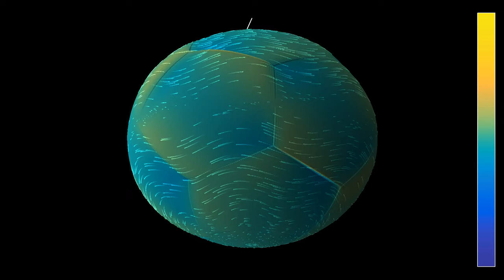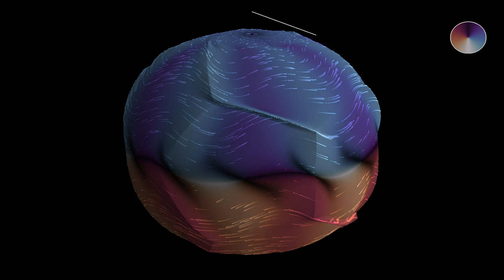A laminar flow over an immersed dodecahedron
Like the video , this one shows a shallow water flow over a dodecahedron. The difference is the initial state, which is a slightly perturbed laminar flow, flowing eastward in the northern hemisphere and westward in the southern hemisphere.
The depth in the shallow water equation has been computed from the distance between the sphere and an embedded dodecahedron of smaller volume, completely contained in the sphere. The water depth influences the wave speed, and thereby the water height, which reveals the presence of the dodecahedron.
Wave height, 3D: 0:00
Velocity (norm and direction), 3D: 0:48
Wave height, 2D: 1:41
Velocity (norm and directions), 2D: 2:30

2D part - 1 hour 55 minutes
Color scheme: Parts 1 and 3 - Parula, originally from Matlab